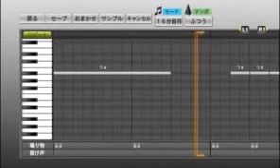プロ野球スピリッツで高校野球応援歌 Over Drive